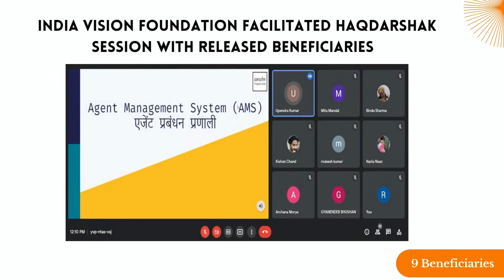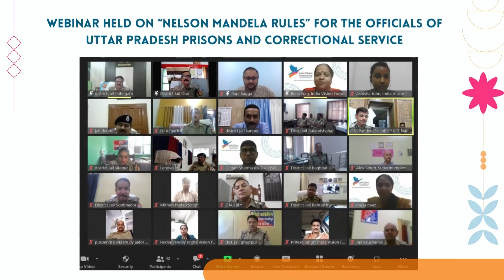Highlight Of The Week | 11th July 2022 to 16th July 2022 | India Vision Foundation